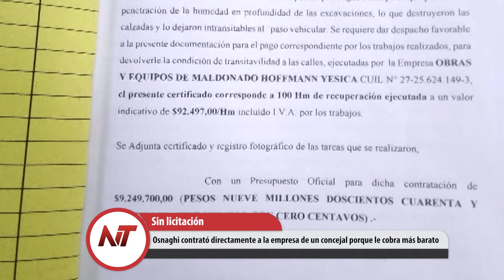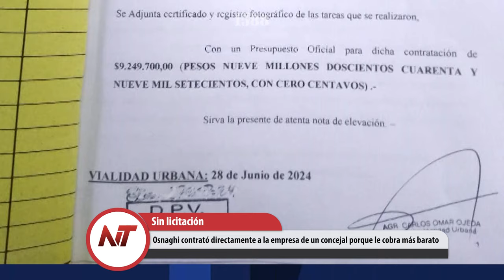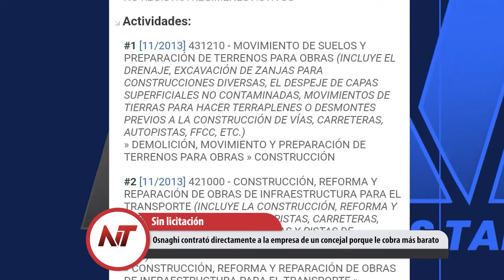NT: Osnaghi contrató directamente a la empresa de un concejal porque le cobra más barato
- Un cartel con la leyenda Justicia por Loan fue tapado por policías
- Osnaghi contrató directamente a la empresa de un concejal porque le cobra más barato
- Laudelina había amenazado a uno de los chicos para que deje de hablar
- Médicos cardiólogos intervencionistas paran este miércoles y jueves